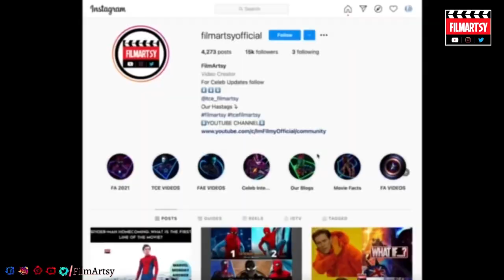All WhatIf? Scenes vs Actual Marvel Movie Scenes | Marvel 2021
𝘍𝘪𝘭𝘮𝘈𝘳𝘵𝘴𝘺 𝘪𝘴 𝘢𝘭𝘭 𝘢𝘣𝘰𝘶𝘵 𝘧𝘪𝘭𝘮𝘴. 𝘛𝘩𝘪𝘴 𝘤𝘩𝘢𝘯𝘯𝘦𝘭 𝘨𝘪𝘷𝘦𝘴 𝘺𝘰𝘶 𝘵𝘩𝘦 𝘭𝘢𝘵𝘦𝘴𝘵 𝘶𝘱𝘥𝘢𝘵𝘦𝘴 𝘰𝘯 𝘧𝘪𝘭𝘮𝘴, 𝘣𝘦𝘩𝘪𝘯𝘥 𝘵𝘩𝘦 𝘴𝘤𝘦𝘯𝘦𝘴, 𝘥𝘦𝘭𝘦𝘵𝘦𝘥 𝘴𝘤𝘦𝘯𝘦𝘴, 𝘣𝘭𝘰𝘰𝘱𝘦𝘳𝘴, 𝘮𝘢𝘬𝘪𝘯𝘨 𝘰𝘧 𝘧𝘪𝘭𝘮, 𝘷𝘧𝘹 𝘢𝘯𝘢𝘭𝘺𝘴𝘪𝘴, 𝘤𝘦𝘭𝘦𝘣𝘳𝘪𝘵𝘺 𝘪𝘯𝘵𝘦𝘳𝘷𝘪𝘦𝘸𝘴, 𝘤𝘢𝘴𝘵 𝘧𝘶𝘯𝘯𝘺 𝘮𝘰𝘮𝘦𝘯𝘵𝘴, 𝘢𝘯𝘥 𝘮𝘶𝘤𝘩 𝘮𝘰𝘳𝘦. 𝘛𝘩𝘢𝘯𝘬 𝘺𝘰𝘶!😘How many of you all are excited to watch Black Widow?